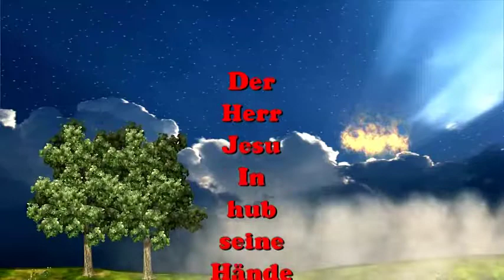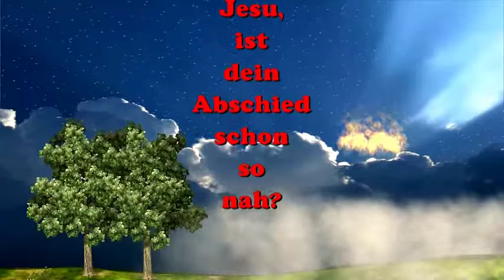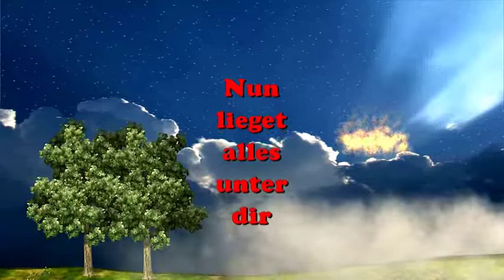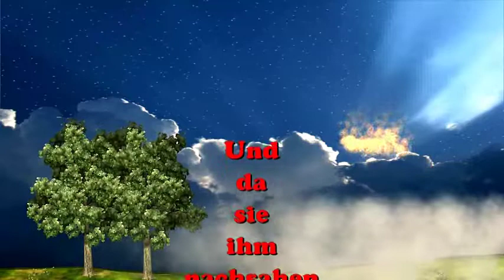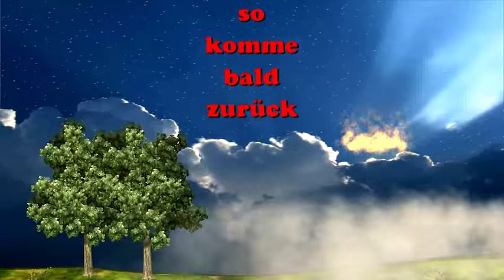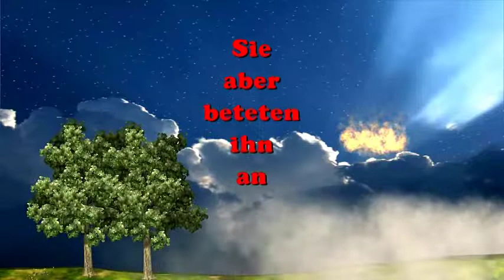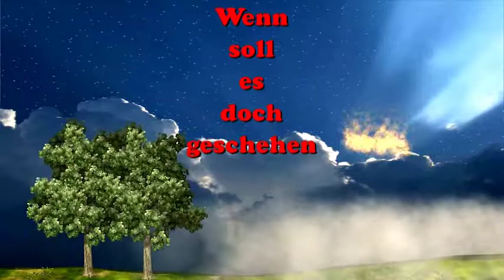J.S. Bach: Himmelfahrts-Oratorium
Performers:
Catherine Patriasz
Philippe Herreweghe
Prégardien, Christoph
Schlick, Barbara
Collegium Vocale Gent
Conductors
Herreweghe, Philippe